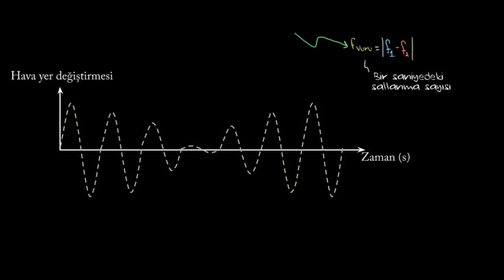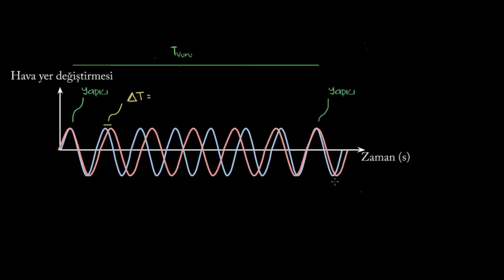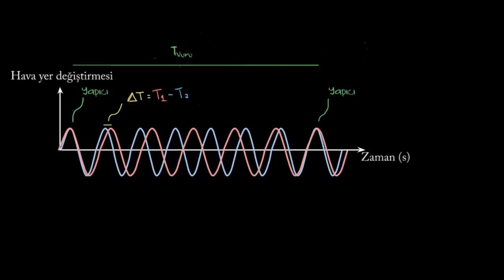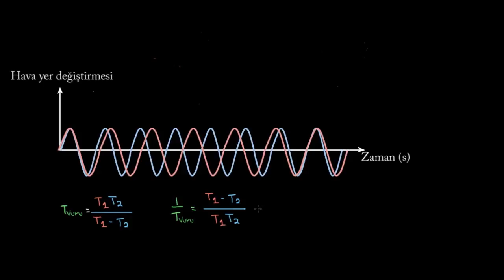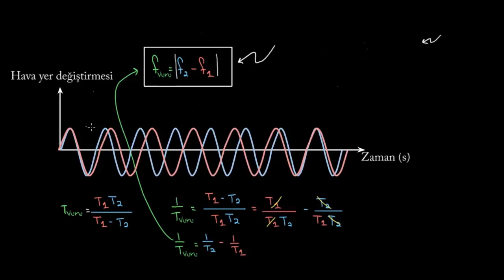Vuru Frekansı Formülünün Türetilmesi (Fen Bilimleri)(Fizik)